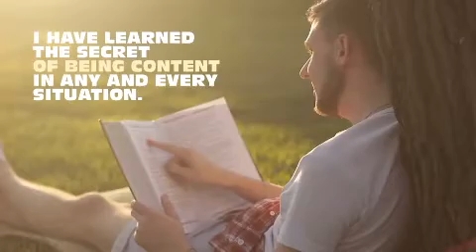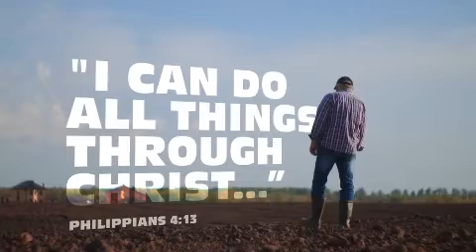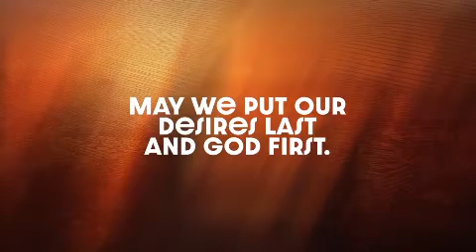Om Tevrede te Wees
'n Lering van die Bybel wat 'n beroep op ons doen om tevredenheid te kweek ten spyte van ons omstandighede kan gevind word in die welsprekende woorde van Paulus.